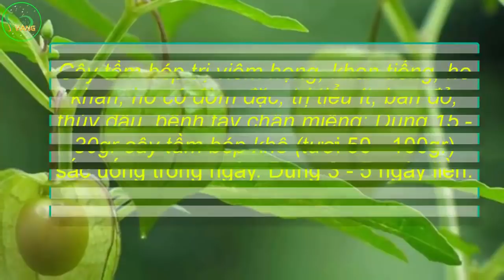Công dụng của cây tầm bóp và sự nhâ`m lẫn ng-uy hiê'm | Chữa trị bệnh tiểu đường và bệnh ung thư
Công dụng của cây tầm bóp và sự nhầm lẫn nguy hiểm | Chữa trị bệnh tiểu đường và bệnh ung thư. Xem thêm tại @ThinhNongNghiep

Tên khoa học: Physalis angulata

Cây tầm bóp là một loài cây mọc hoang nhiều ở nước ta. Thật không ngờ loài cây mọc hoang hóa này lại có rất nhiều tác dụng quý. Đặc biệt theo các nghiên cứu mới đây của các nhà khao học Mỹ và Đài Loan cây có tác dụng điều trị bệnh tiểu đường và một số bệnh ung thư.
Cây tầm bóp còn có tên gọi là cây thù lù cạnh, cây lồng đèn (Quả tầm bóp có hình rất giống cái đèn lồng), cây bùm bụp… Là một loài cây mọc hoang thường được người dân sử dụng làm rau ăn. Đây cũng là một vị thuốc quý được sử dụng nhiều trong y học cổ truyền.

* Công dụng của cây tầm bóp
Rau tầm bóp là một vị thuốc rất thông dụng trong đông y, tổng hợp các kinh nghiệm dân gian cây tầm bóp có những công dụng sau:

Tác dụng tiêu đờm, điều trị ho kéo dài
Tác dụng điều trị 5 loại bệnh ung thư gồm: Ung thư phổi, ung thư gan, ung thư ruột, ung thư cổ tử cung, ung thư mũi – vòm họng (Nghiên cứu tại Đại học Houston (Texas) Hoa Kỳ, Đại học y khoa quốc gia Cheng Kung – Đài Loan rau tầm bóp có 2 hoạt chất physalin A-D, F, L-O, physagulin A-G có tác dụng tăng cường miễn dịch, kháng tế bào ung thư rất hiệu quả)
Tác dụng điều trị bệnh tiểu đường (Tác dụng này đã được nghiên cứu)
Tác dụng điều trị mụn nhọt, mẩn ngứa, á sừng và eczema.
Bệnh nhân ho hen, viêm phế quản
Bệnh nhân ung thư: Ung thư phổi, ung thư gan, ung thư ruột, ung thư cổ tử cung, ung thư mũi – vòm họng
Bệnh nhân tiểu đường
Người bị mụn nhọt
Người bình thường dùng hàng ngày để phòng bệnh
Cách dùng, liều dùng
Điều trị ho khan, có đờm: Rau tầm bóp tươi 70g hoặc khô 30g, củ mạch môn khô 15g đun nước uống hàng ngày
Điều trị ung thư: Cây tầm bóp khô 30g, cây xạ đen 40g đun với 1,5 lít nước đến khi cạn còn 700ml chia ra uống trong ngày.
Điều trị bệnh tiểu đường: Dùng rễ tầm bóp tươi 30g (khô 15g) đun nước uống hàng ngày.
Điều trị mụn nhọt, á sừng, eczema: Dùng cây tươi giã rồi vắt lấy nước uống hàng ngày, bã cây đem đắp ngoài da, hoặc đun lấy nước để tắm.
Dùng hàng ngày phòng bệnh: Lấy lá tươi luộc hoặc nấu canh ăn hàng ngày, món ăn có vị đắng nhưng mang rất nhiều lợi ích cho sức khỏe. Bạn dùng khoảng 2-3 lần sẽ quen và chắc chắn sẽ nghiện món ăn từ loài rau dại này cho mà xem.
Có 1 loài cây họ cà có tên cây Lu lu đực, hình dáng rất giống rau tầm bóp (Loài cây này có quản tròn, nhỏ hơn, thân cây mỏng manh hơn, lá không có vị đắng nhưng có độc nếu dùng tươi) Do vậy cần hết sức lưu ý khi thu hái, sử dụng làm thuốc cần có kiến thức để phân biệt cây tầm bóp với cây lu lu đực.